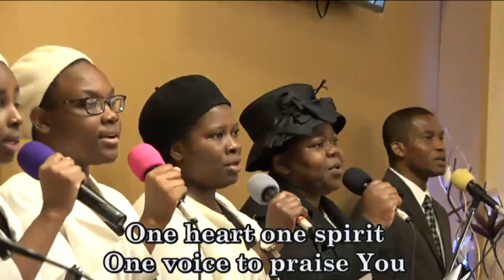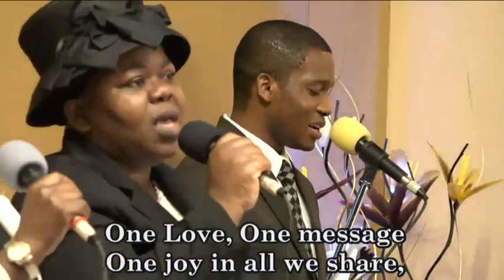We are the Body of Christ - Medley